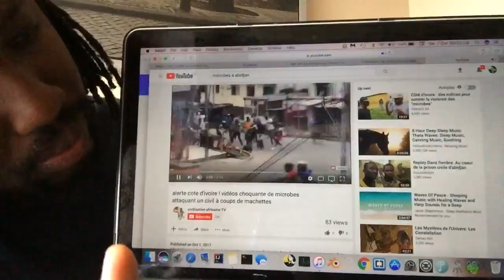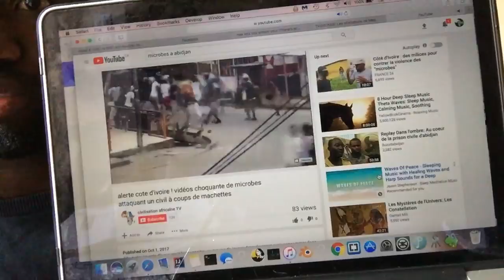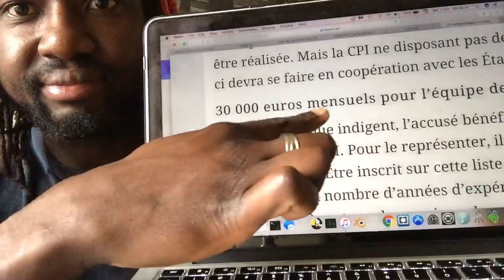Mediapart l’enquête qui peut faire relâcher Gbagbo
Mediapart a conclu une enquête qui pour la première fois sort dès informations que plusieurs d’entre nous savaient déjà . Mais lorsque ses informations sont divulguées par des journaux qui sont lu à travers le monde. L’impact est différent